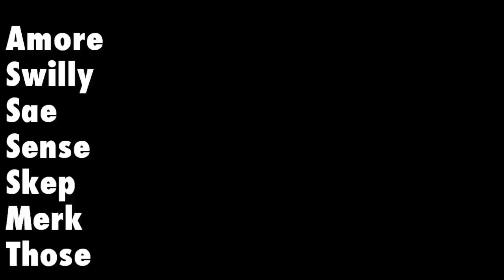The Temple 2013.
catching wreck in the temple timelapse 2013. Track D.I.R.T. by Heltah Skeltah